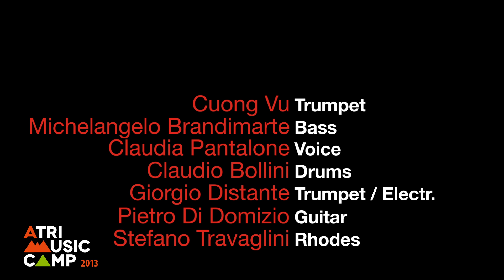Kraken nemo project featuring cuong vu @ Atri Music Camp 2013 HDmov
kraken performed by Nemo Project and Cuong Vu @ atri music camp 2013.